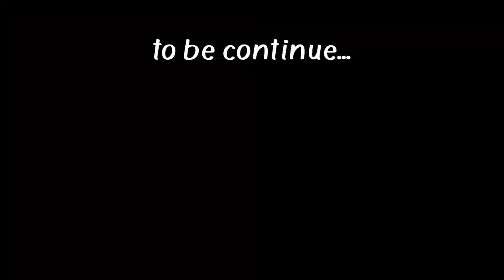R15 v3 me problem Aa gai 😭| bike wheel damage | prk bhai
My r15 v3 wheel damage

prk bhai

नमस्ते मेरा नाम है krushn
और आप देख रहे हैं मेरे
PRK Bhai YouTube
चैनल को. To es channel
pe me achhe video
 Launga to video aapko
 Pasand aaye to video
 ko like kijiye or channel
       --Please--

mt 15
r15 v4
electric bike
tvs raider 125cc
duke 390
oneplus
pulsar n160
ns 200
scooty
rs 200
iphone 14
tvs ronin
iphone 13
thar
scorpio 2022
realme c35
brezza 2022
scorpio n
oneplus nord 2t
xuv700
iphone 12
mahindra thar
tvs ronin 225
bmw g31Orr
redmi note 11 pro
splendor modified
yamaha bike
honda bike
super splendor
passion pro
hero bike
avenger bike
tvs bike
cbr 150r
suzuki bike
pulsar 200
rs bike
apache new model
puisar ns
ns 250
L
apache rtr
honda new bike
honda bikes
honda cbr 150r
yamaha 125 new model 2022
rr bike
yamaha 125
apache 125
L
rs 125
v4 bike
15 old model
ns 150